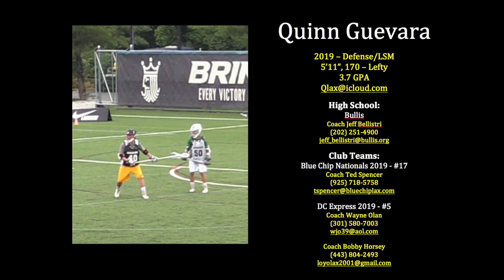Quinn Guevara 2019 D/LSM @ NXT: Philly Summer Showcase (July 2017)